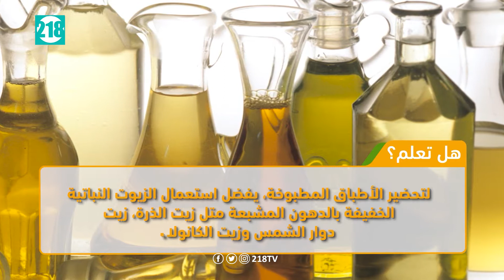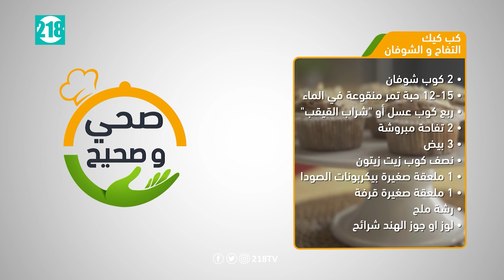أسرع طريقة لتحضير كبب كيك الشوفان الصحي | صحي وصحيح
في الخلاط وبدقائق.. تعلموا من الشيف حنان العالم أسرع طريقة لتحضير كب كيك الشوفان الصحي بالتفاح والقرفة والعسل من دون سكر ودقيق؛ الخطوات غير صعبة والمكونات قليلة السعرات الحرارية.

كذلك تعرفوا مع أخصائية التغذية مونيك باسيلا زعرور على أفضل أنواع التفاح والسعرات الحرارية التي يحتوي عليها مع بعض الفواكه الأخرى، واكتشفوا الفرق في عدد السعرات بين الفاكهة في حالتيها الطازجة والمجففة.

ولمرضى السكري نصائح خاصة ومهمة؛ فهل العسل هو بديل آمن للسكر في الحلويات أم أنه أيضاً مضر؟ وما الفواكه التي يُسمح لمريض السكري بتناولها؟ وماذا عن مخاطر مادة التفلون التي تُستخدم في صنع بعض أواني الطهو؟